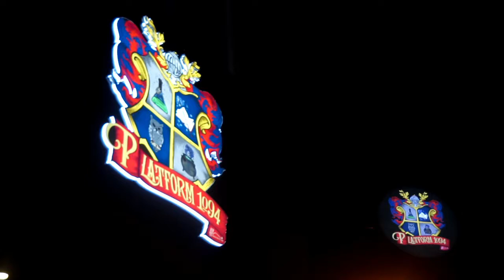Platform 1094 A Harry Potter Cafe | Goblet of Fire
Visited Platform 1094 (a Harry Potter Theme Cafe).  They had a drink called the Goblet of Fire with REAL FIRE. Along with a bunch of themed items.